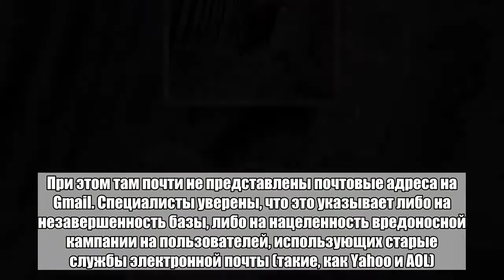Гигантский ботнет с российскими корнями раскрыл 43 миллиона жертв по всему миру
Более 43,5 миллиона адресов электронной почты оказались в открытом доступе из-за сервера управления спам-ботнетом Trik. Об этом сообщил портал BleepingCimputer. Исследователь корпорации Vertek обнаружил, что злоумышленники установили некорректные настройки конфигурации сервера и оставили список рассылки открытым для сторонних пользователей. Из более чем 44 миллионов полученных электронных адресов 43,5 миллиона являются уникальными. Список охватывает огромное количество доменных зон — от государственных (.gov) до частных. При этом там почти не представлены почтовые адреса на Gmail. Специалисты уверены, что это указывает либо на незавершенность базы, либо на нацеленность вредоносной кампании на пользователей, использующих старые службы электронной почты (такие, как Yahoo и AOL). Об утечке стало известно во время изучения недавней вирусной кампании, распространяющей троян Trik, который заражал пользователей шифровальщиком GandCrab. Инфицирование систем происходило с сервера, располагающегося по российскому адресу. Троян Trik является известным загрузчиком вредоносного ПО. Он заражает компьютеры и собирает их в гигантский ботнет. Операторы сети используют ее в качестве площадки для рассылки новых спам-сообщений или продают это виртуальное пространство другим злоумышленникам. Под второй случай подпадает ситуация с вымогателем GandCrab. В начале июня специалистами в области кибербезопасности был обнаружен ботнет, названный Prowli. Злоумышленники использовали его для добычи криптовалюты. Сеть захватывала веб-серверы, модемы и устройства интернета вещей.Больше важных новостей в Telegram-канале «Лента дня».